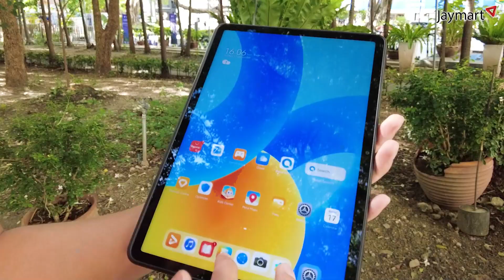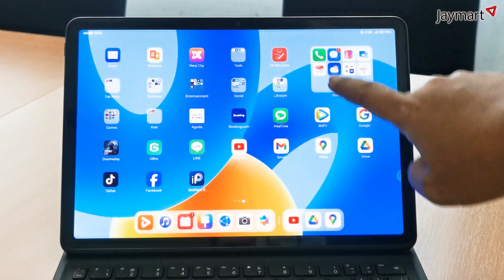รีวิว HUAWEI MatePad 11.5"" LTE Version สบายขึ้นเยอะ จอใหญ่ สเปคโดนใจ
รีวิว HUAWEI MatePad 11.5"" LTE Version สะดวกขึ้นด้วยการแบ่งฝั่ง ทำงานสองหน้าต่างพร้อมกันบน
ราคาเพียง 13,990 บาท พร้อมโปรโมชัน รวมมูลค่า 11,599.-
🔔 HUAWEI M-Pencil รุ่นที่ 2 มูลค่า 4,490 บาท
🔔 HUAWEI Smart Keyboard มูลค่า 4,990 บาท
🔔 สิทธิ์รับชม WeTV Voucher ระยะเวลา 3 เดือน มูลค่า 429 บาท
🔔 Microsoft 365 มูลค่า 1,690 บาท
พร้อมข้อเสนอสุดพิเศษที่ เจมาร์ท
ต่อที่ 1 รับฟรีของสมนาคุณ จาก เจมาร์ท มูลค่ารวม 1,288 บาท
ต่อที่ 2 ผ่อนสบาย 0% นานสูงสุด 10 เดือน
ต่อที่ 3 Jaymart We Care ดูแลเครื่อง ดูแลคุณ
บริการด้วย 'ใจ' ดูแลคุณมากกว่าใคร รับฟรี ประกันอุบัติเหตุส่วนบุคคล นาน 30 วัน
กรณี เกิดอุบัติเหตุ มีค่ารักษาพยาบาล วงเงิน 3,000 บาท / ครั้ง
กรณีเสียชีวิต มีวงเงินให้ 30,000 บาท
• บริการ Lifetime Services ตลอดอายุการใช้งาน
ต่อที่ 4 ได้เวลาเปลี่ยน เก่าแลกใหม่ ลดสูงสุด 16,000.-
ตรวจสอบราคาเครื่องที่นำมาแลกได้ที่
ค่อที่ 5 เจมาร์ท ใจดี ลดเพิ่มสูงสุด 2,000.-
*จากราคาประเมินมูลค่าเครื่องเก่า | เฉพาะรุ่นที่ร่วมรายการ
ต่อที่ 6 มั่นใจ กล้าท้าให้ลอง! รับประกันความพึงพอใจเปลี่ยนเครื่องได้ 30 วัน
*มีค่าธรรมเนียม 10% จากราคาขายของมูลค่าเครื่อง ณ วันที่ซื้อ / ยกเว้น ลูกค้าสมัครสินเชื่อ และส่วนลดเครื่อง AIS Hot Deal | Best Buy
*เงื่อนไขเป็นไปตามบริษัทกำหนด
ขอสงวนสิทธิ์ในการเปลี่ยนแปลงโปรโมชั่นโดยไม่ต้องแจ้งให้ทราบล่วงหน้า